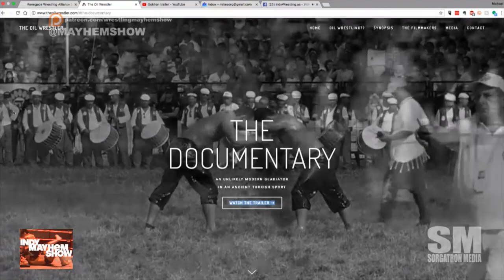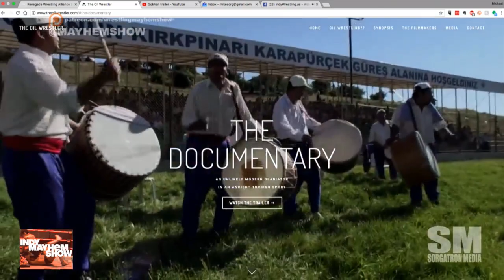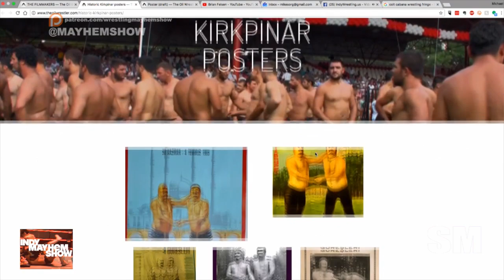Indy Mayhem Show 189: The Oil Wrestler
We learn about the long heritage of Turkish Oil Wrestling with the people behind the upcoming film "The Oil Wrestler" narrated by Colt Cabana.   We chat with the subject of the film, Gokhan Mekik and director Brian Felsen about this film that follows Gokhan as he discovers and prepares to participate in the 600 year old tournament in Turkey.